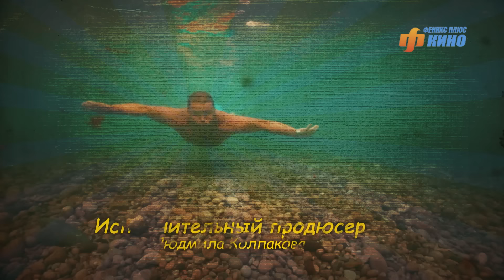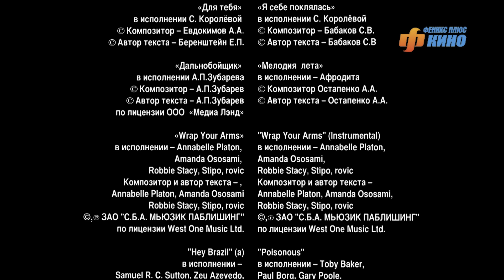Курортный роман. Сериал. Серия 3 из 4. Феникс Кино. Романтическая комедия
Курортная любовь коротка. В идеале, она состоит всего из трех стадий: «знакомство», «восторг-восторг-восторг», «расставание навсегда». Особенно везучие способны за пару недель отпуска найти свою единственную (или единственного) даже несколько раз.
Чего хочет человек от отпуска? Отдыха, веселья, отсутствия забот и романтики. В кино этот коктейль называется - романтическая комедия. А какая романтика без любви? Без любви романтики нет. Поэтому «Курортный роман» - сериал про любовь.

Романтическая комедия, 4 серии, 2015
Режиссер-постановщик: Игорь Мужжухин
Оператор-постановщик: Алексей Федоров
Автор сценария: Андрей Бережанский
Художник: Ольга Зеленова

В ролях: Софья Каштанова, Дарья Калмыкова, Наталья Ноздрина, Алексей Фатеев, Игорь Гудеев, Владимир Стержаков, Владимир Долинский, Виктор Супрун, Максим Важов, Виктор Низовой, Михаил Сафронов, Андрей Харенко, Сергей Карякин, Ольга Бынкова, Иван Гришанов